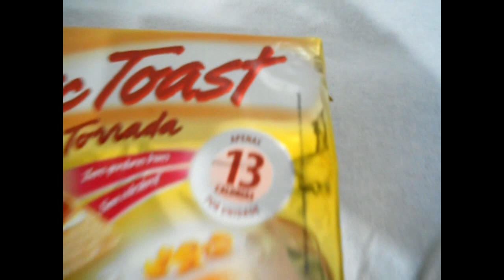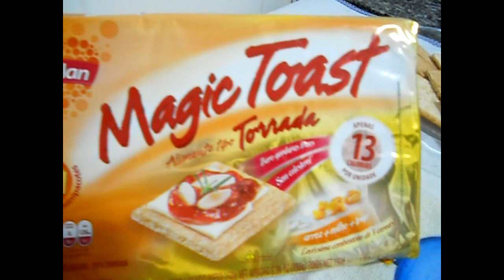VEDA#4: Mamãe exausta/ Limonada exótica? - Keuzinha Alice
Twiter: @keucastilho